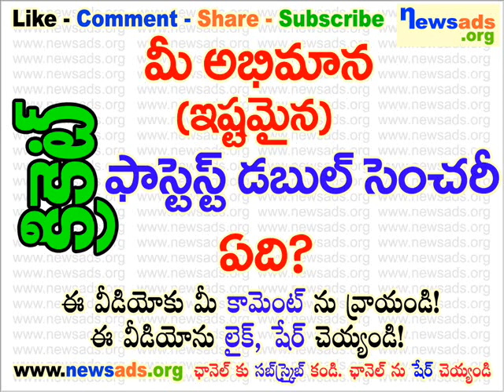మీ అభిమాన (ఇష్టమైన) ఫాస్టెస్ట్ డబుల్ సెంచరీ ఏది?